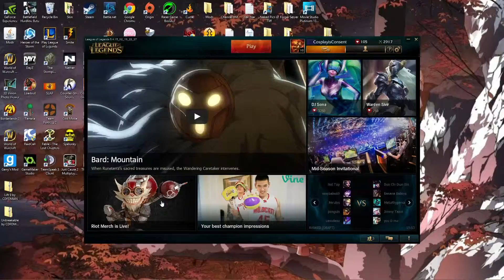Arams Shenanigans 2 wTenseTurtle